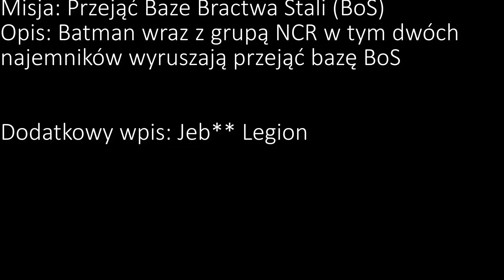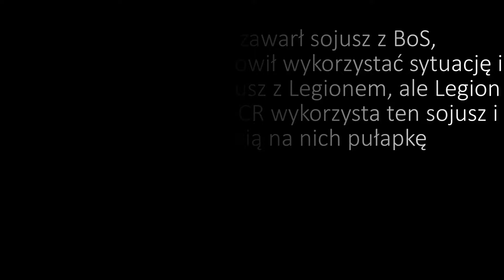Wycięte Momenty #12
ZOSTAW LIKE JEŚLI CI SIĘ PODOBA!

Zapraszam Na WastelandRP w garry's modzie!!!